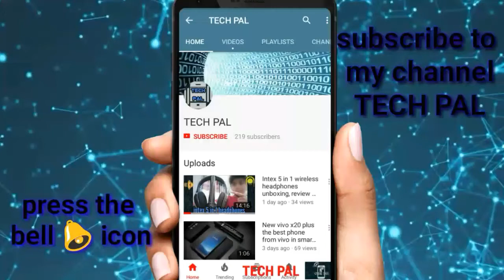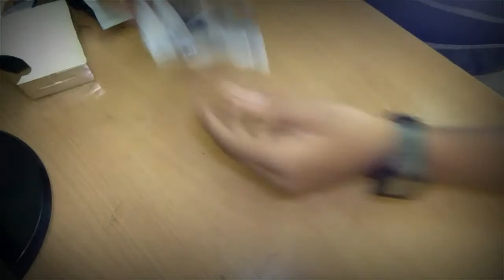mini lapel lavalier cheap microphone unboxing and review